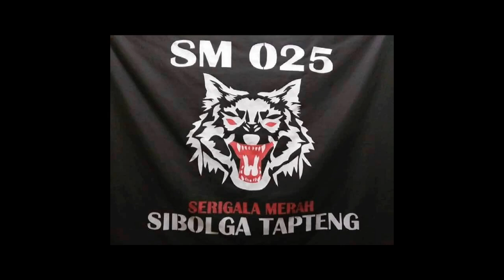SM025 - Persahabatan (Cover)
Kami Ini Tak Serame Engkau Pandang Kami Ini Persahabatan Yg Tak Pernah Terlupakan :D